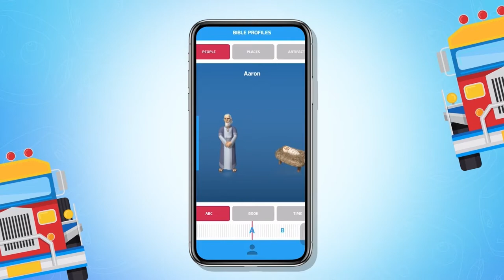Jesus is Coming Soon! | Ask Gizmo Pilipinas Recap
Kailan ba ang “end of the world”? Malapit na bang bumalik si Jesus? Pakinggan ang sagot diyan ni Gizmo at Ate Ayie!